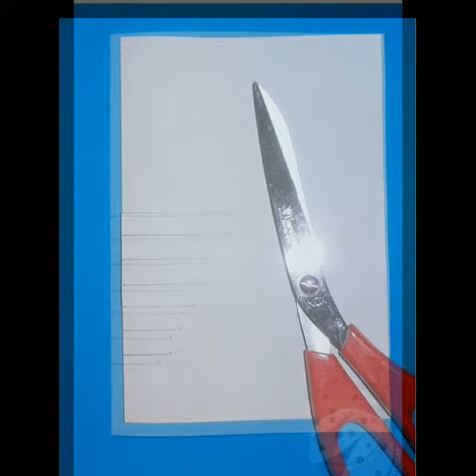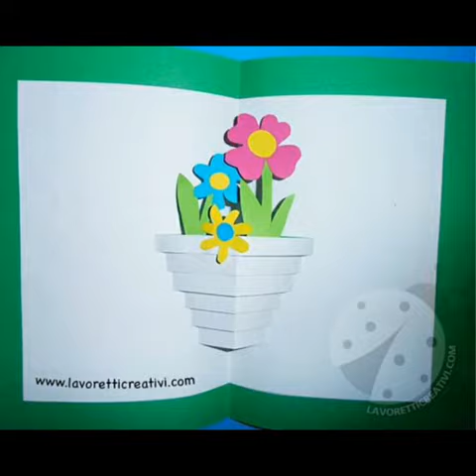El isi (gulden aciqca)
8 mart bayami ucun aciqca